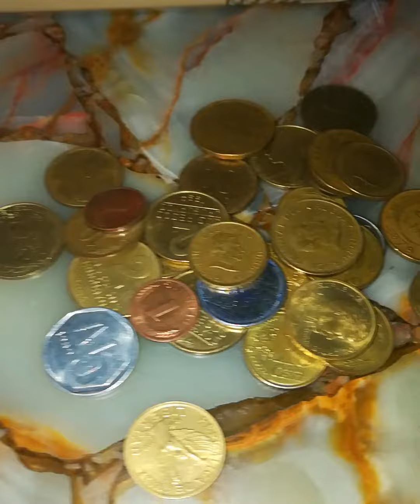y seguimos sumando cositas 👏👏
muchas gracias cesar por los regalos seguimos sumando el mini museo cada ves  se pone mejor .
mil gracias a todos los que siempre me dan cosas para el mini museo y agredesco a todos los suscriptores por el aguante